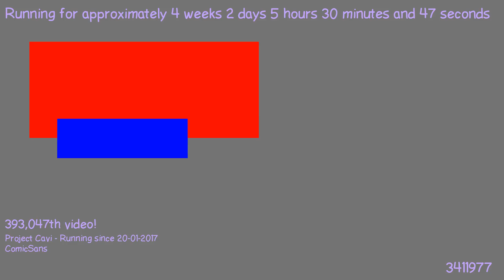1487561692 - Webdriver Cavi - O